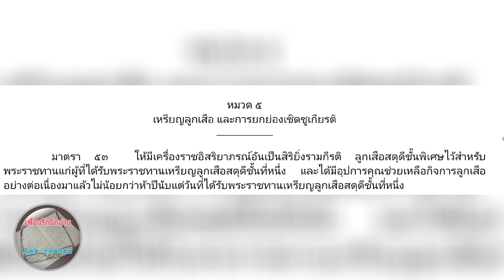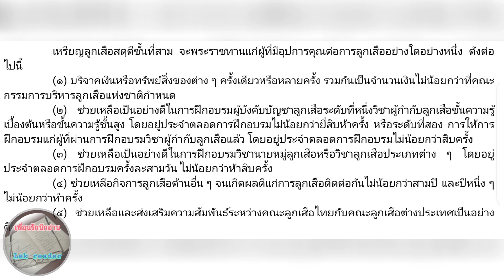เหรียญลูกเสือสดุดี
เหรียญลูกเสือสดุดีเป็นเครื่องราชอิสริยาภรณ์ประเภทบำเหน็จความชอบในราชการ พระราชทานแก่ผู้ทำความชอบทางลูกเสือ ตาม พ.ร.บ.ลูกเสือ พ.ศ. ๒๕๕๑